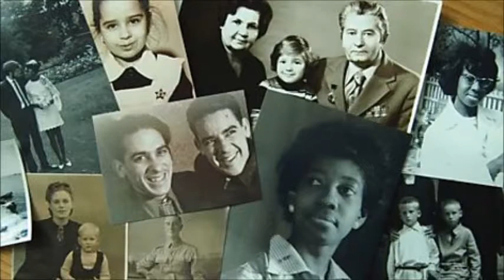Takeshi's Castle Edition of Witness from BBC World Service Radio (2018)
The hugely popular game show started on Japanese TV in 1986. Contestants were faced with all sorts of physical challenges which often resulted in slapstick failure. It soon became an international success. Ashely Byrne has been speaking to Hayato Tani who played 'The General' in Takeshi's Castle.

Original Air Date: 2nd May 2018